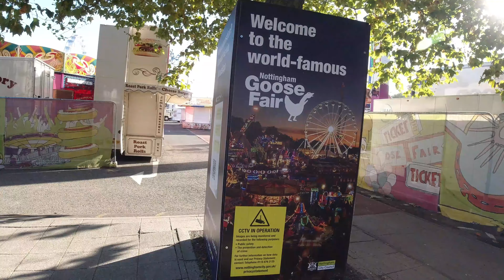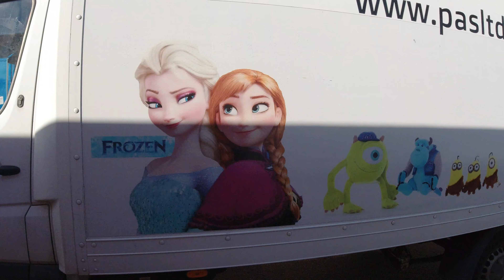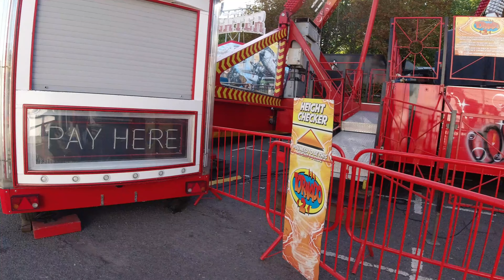Nottingham Goose Fair 2024 - Goose Fair Friday morning #8 ///dust/slim/swing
We are in 4K 2160p60 HD – CHECK YOUR SETTINGS! (click on the cog).

I take a pre-opening walk around the Nottingham Goose Fair on Friday 4th October, 2024. I pass a worker on the way to Percival’s Waltzer’s, have a brief word with a food seller, and get confronted by a Showsec employee who asks me to move on! Enjoy.

The easiest way to get to the Goose Fair using public transport is via the NET tram service – get off at The Forest tram stop.

The Beery Boater and The BB Off Piste channel is all about my quest to build and fitout a 57-foot narrowboat, as well as personal pursuits such as rambling, hill walking, hiking, droning, green issues, fairgrounds, meeting interesting people, chatting to fascinating folk, and producing mini documentaries, along with the occasional stop-off at a café or pub. It would be great to have you onboard! 😉 Follow my progress on the DIY boat fitout with a view to eventually cruising around the UK’s canal & river network.

I'm a qualified drone pilot and have been registered with the CAA since 2019. My current operator’s licence is valid until 2027. I also hold various insurances, including public indemnity insurance (up to £1,000,000) that covers me whilst I am flying my drone and undertaking other drone-related photographic activities.

“Meet The Boss” is where I literally do just that. I find a company, find the boss, and meet them for an informal chat about their business or company. Simple as that. 😉

“3 minutes” is a sub-series where I go somewhere, do something, or meet somebody for around 3-minutes… usually. 😉